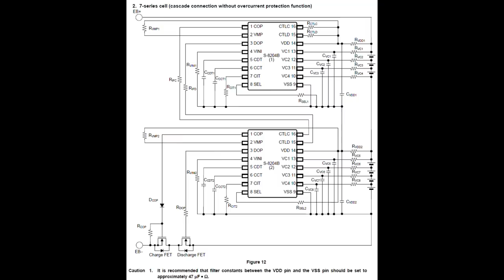🔨 Philips PowerPro FC6409 🔎 Staubsauger Aufgeschraubt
Hier schraube ich einen Philips PowerPro FC6409/01Aqua 3-in-1 Akkusauger auf, um zu sehen, was Philips so für Bauteile verbaut.

Den Staubsauger hab ich bei Amazon gekauft:

Sollte der Akku jemals kaputt werden bei dem Gerät, kann ich es nicht empfehlen, diesen selbst zu tauschen.